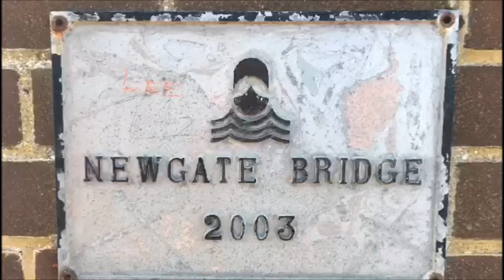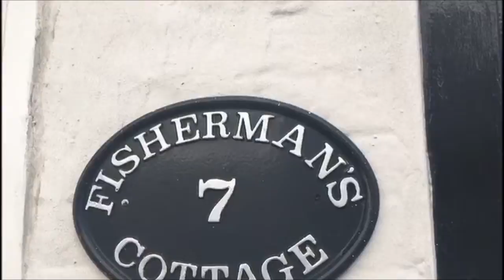David G Walker - Quiet Times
QUIET TIMES is a track from the new Album " 2.55 " by London singer-songwriter-pianist David G Walker on Seaspray Records ZYZCD39.  It features Rog Sills, bass, and Stan Sheppard, drums, and produced by Rob Marshall at Nostairway Creative.  The film is by top London photographer Don Weir.